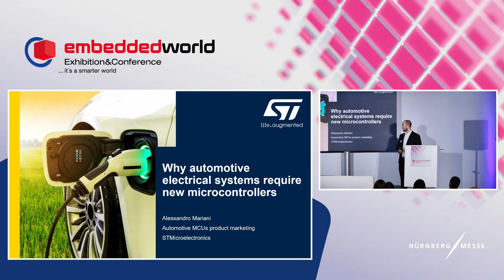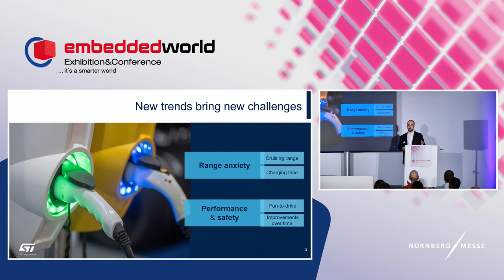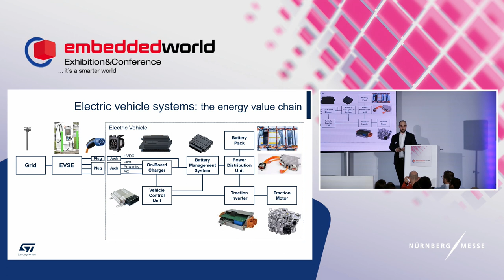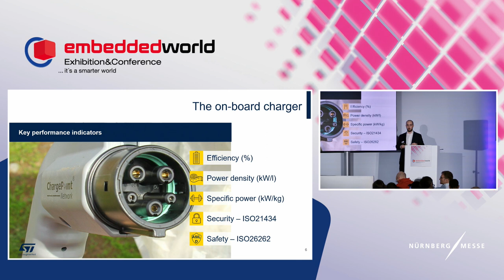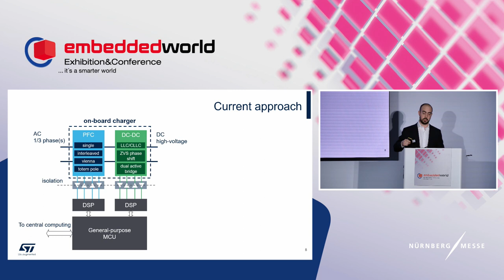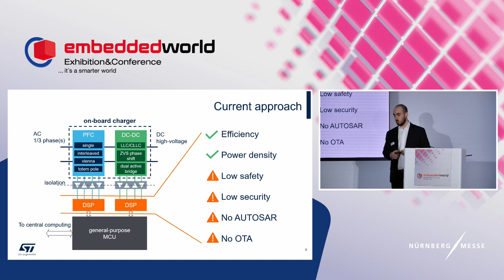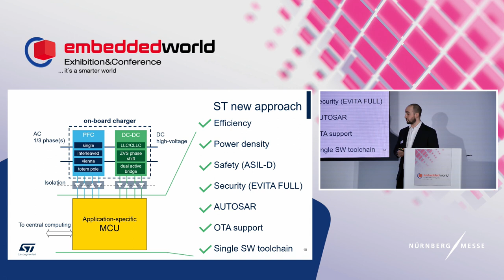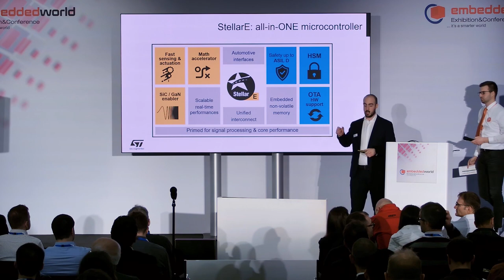ST @EW23: Exhibitor's forum - Automotive electrical systems require new microcontrollers